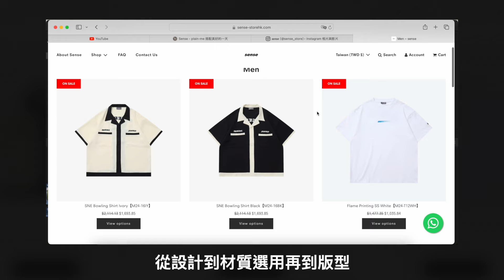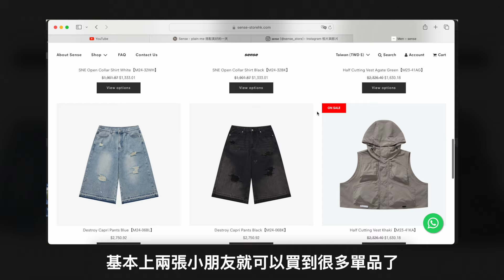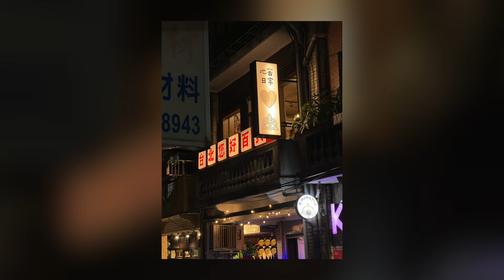GQ Style Fest / 近期購入戰利品分享 又是一個燒錢的月份｜NAMESAKE、sense、Uniqlo、Puma｜你好戰利品 EP13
抱歉 影片來晚了..
這次的GQ Style Fest真的超級好買～
另外也分享近期購入的東西！